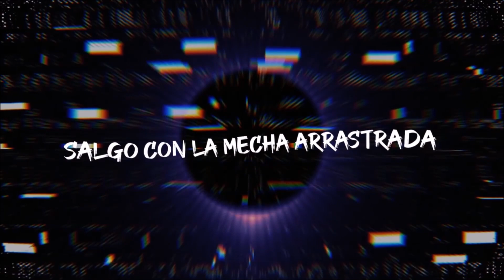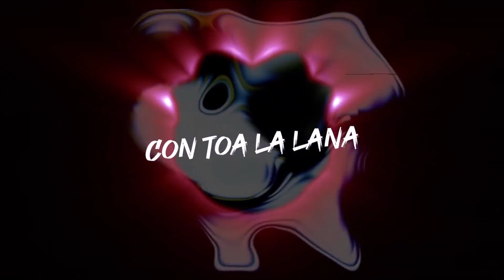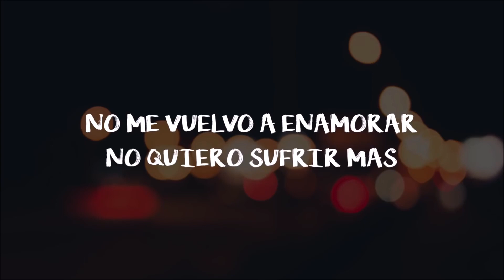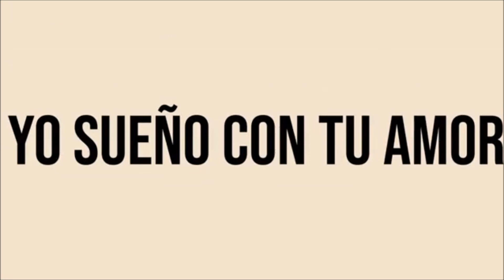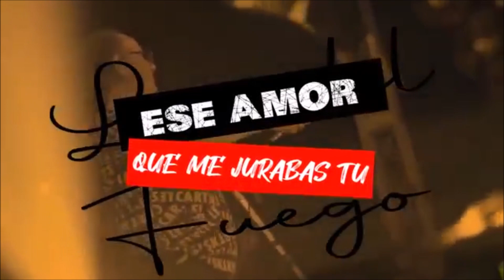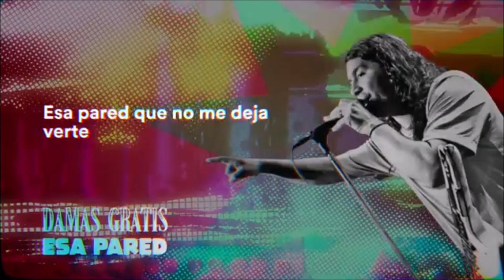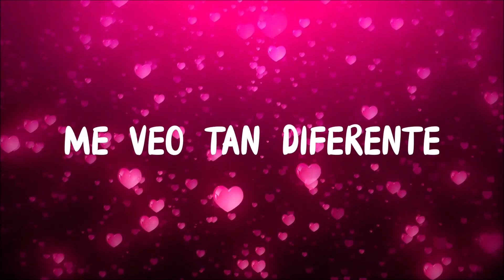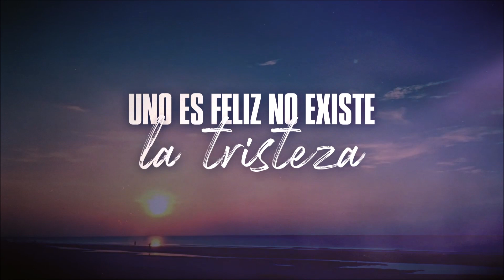ATR Karina Mario Luis Angela Leiva Los Palmeras La Nueva Luna Daniel Agostini Leo Mattioli R. Tapari